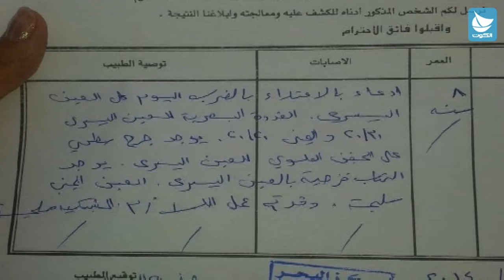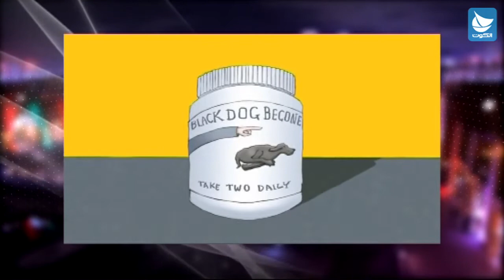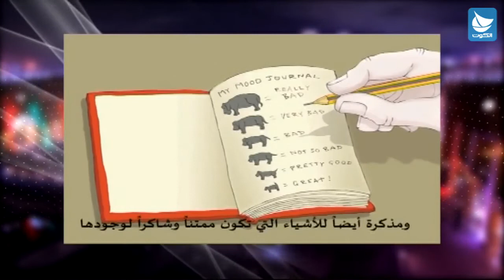برنامج سلام يا كويت - مناظرات وزارة التربية للمعلمين. لماذا يكتئب الكويتي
حلقة جديدة من برنامج سلام يا كويت
 الفقرة 1 : مناظرات وزارة التربية للمعلمين
 مع:
أ. وليد الشمري – رئيس فريق التدريب بدوري المناظرات

الفقرة 2 : لماذا يكتئب الكويتي
 مع :
د. عبدالله غلوم - إستشاري الطب النفسي

تقديم : أحمد الفرحان